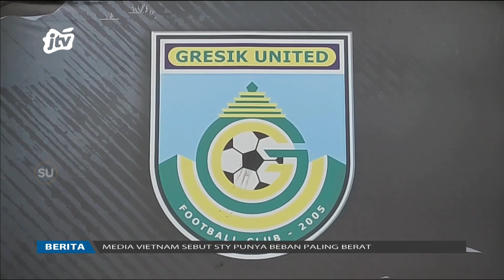Persebaya Terancam Kembali Jadi Tim Musafir